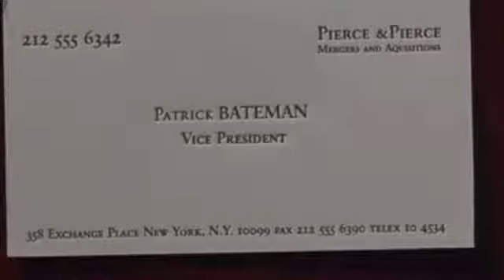Who is the American Psycho